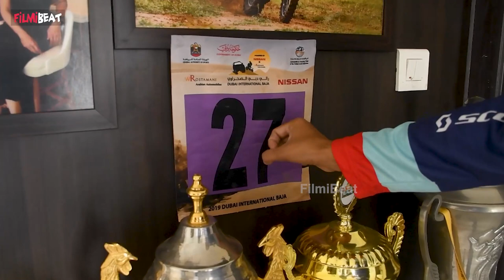Aishwarya Pissay Home Tour | ಕಾಂಕ್ರೀಟ್ ಜಂಗಲ್‌ನಲ್ಲಿ ಪುಟ್ಟ ಗಾರ್ಡನ್ ನನ್ನ ಮನೆ | BiggBoss *Interview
Aishwarya Pissay  elimnated from Bigg Boss season 9..Aishwarya Pissay Home tour.

ಬಿಗ್‌ ಬಾಸ್‌ನಿಂದ ಮೊದಲ ವಾರ ಐಶ್ವರ್ಯ ಪಿಸ್ಸೆ ಔಟ್‌ ಆಗಿದ್ದಾರೆ..ಐಶ್ವರ್ಯ ಪಿಸ್ಸೆ ಮನೆ ಹೇಗಿದೆ ಗೊತ್ತಾ?